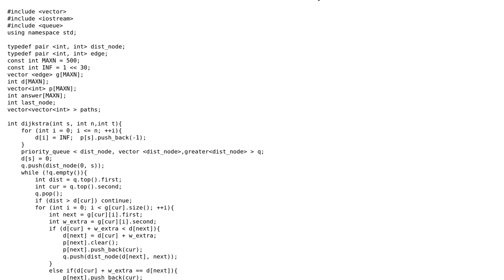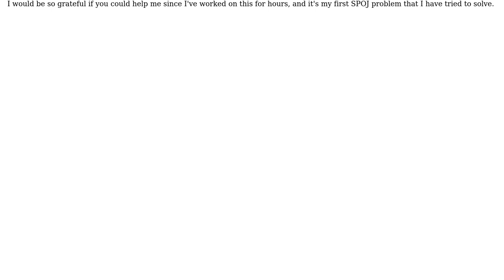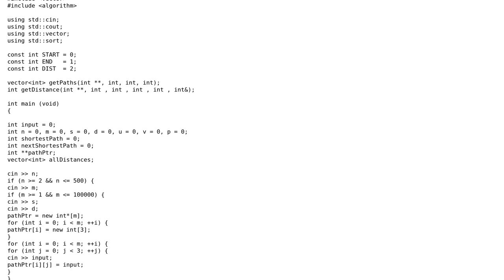Code Review: Find almost-shortest path more efficiently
With thanks & praise to God, and with thanks to the many people who have made this project possible! | Content (except music & images) licensed under CC BY-SA | Music | Images & others | With thanks to user Nicolas user ChiefTwoPencils user 200_success and the Stack Exchange Network Trademarks are property of their respective owners. You are responsible for your own actions.